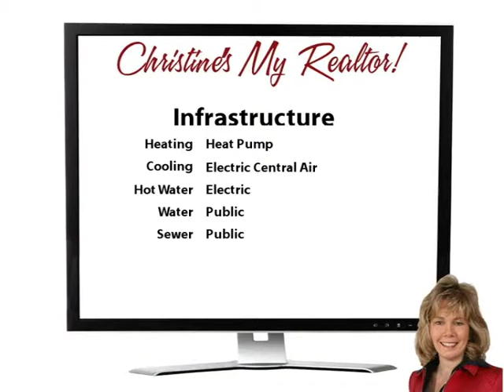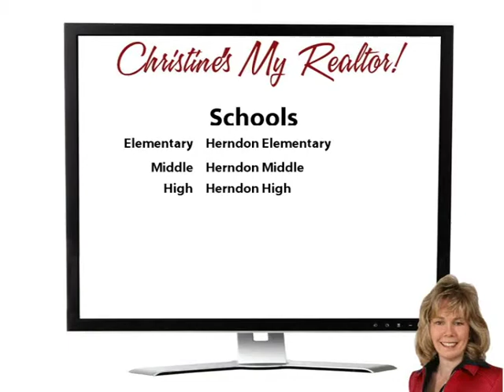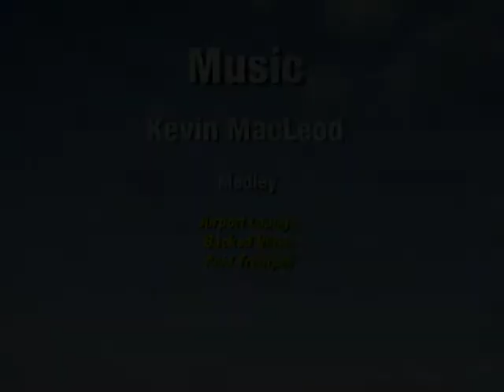Folks Love Barton Oaks!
Lovely 3 level Herndon townhome available for immediate move-in. You will love the remodeled kitchen with granite countertops and custom backsplash! 3 spacious bedrooms and 2 baths upstairs! Full finished walk-up basement! Fabulous location - walk to Old Town Herndon, W&OD Trail, and the community center! Watch the fireworks from your front steps! Anything from 1 to 3 year lease OK. Pets considered-extra $250 deposit+$25/month rent per pet. Come see it today!